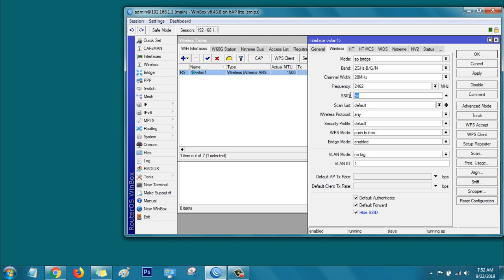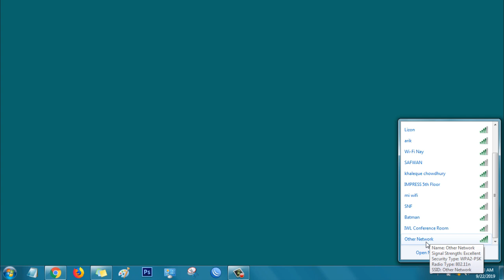How to secure your router hide wireless SSID name?